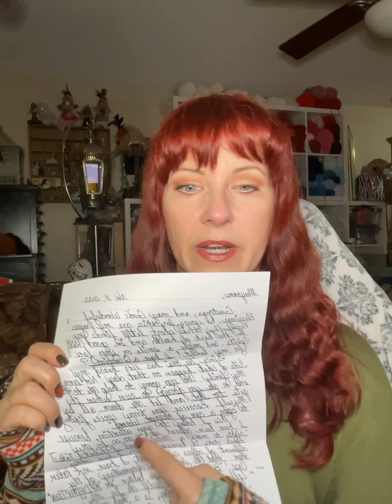Ricky Abyeta letter TWO! So frustrating. What is is it I am getting into?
I read my second letter from Ricky. I sure am learning a lot. I sure am naive, I swear. This could be one of the most frustrating experiences…So let’s go!